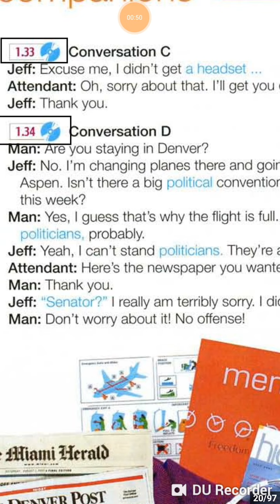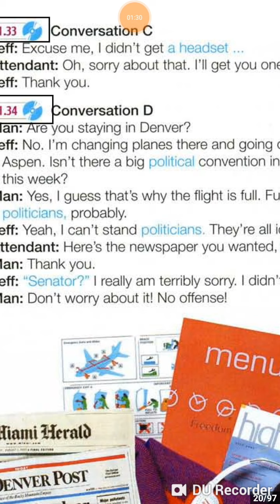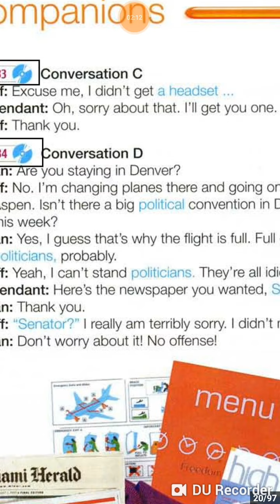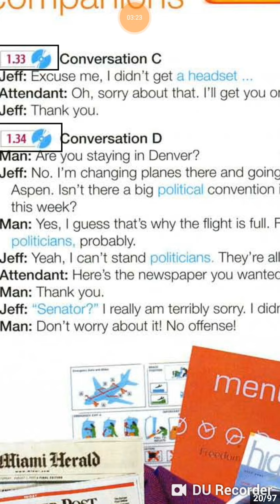Đường_thu âm audio 1.33